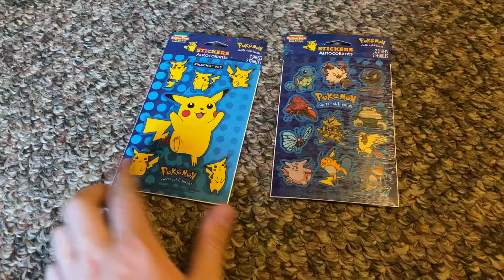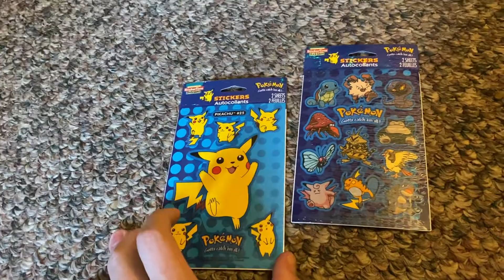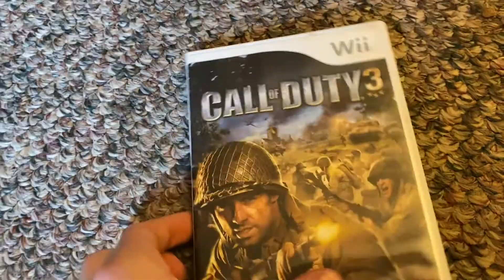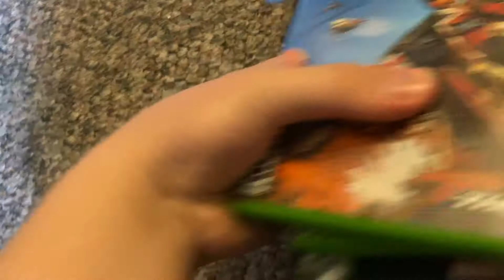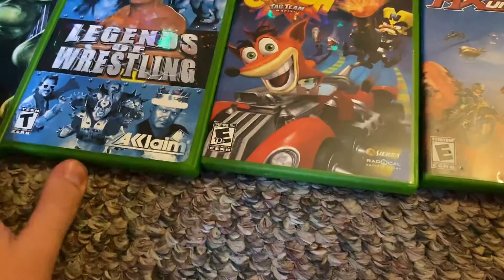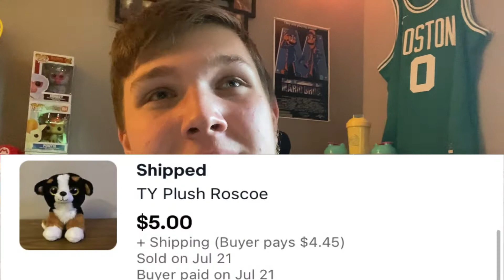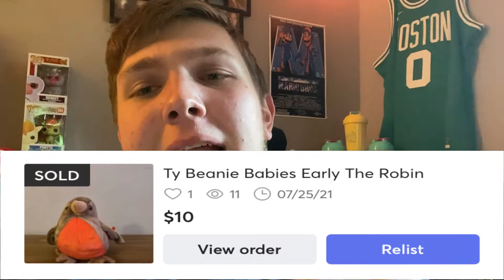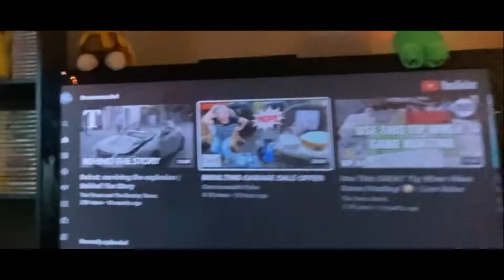The Beginning of My Reselling Journey! Listings, Sales, Shoutouts and More! [#01]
Hello everyone and welcome back to a phenomenal video! In this video I go over some listings and sales I have, as well as shouting out some of my favorite YouTubers that have inspired me! If you enjoy these kind of videos please be sure to let me know! Link-tree below! And of course, most importantly, I hope all of you awesome people have a good day/night!

QOTD: What is your favorite things that I'm selling?
My Answer: Probably the Xbox Games! Im excited to become experienced in selling video games!

If your reading this comment: "Hype"